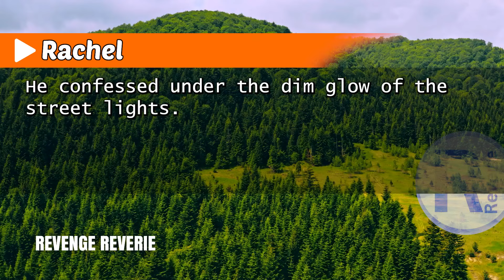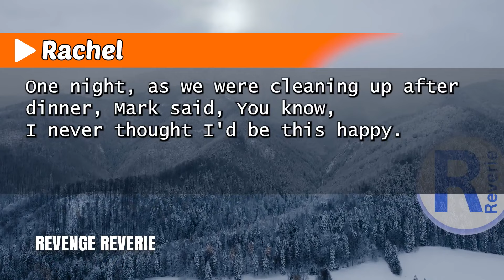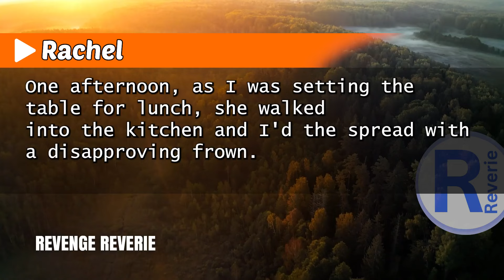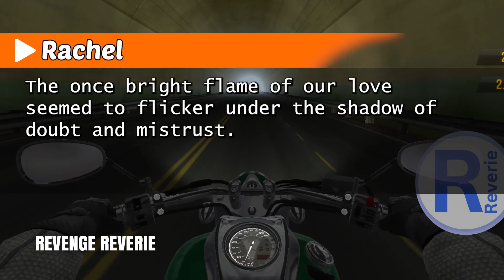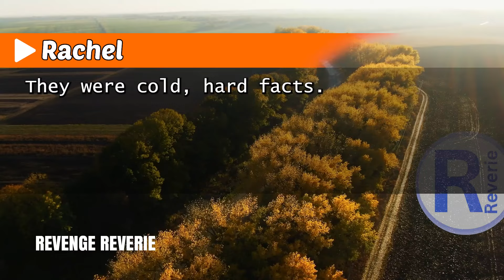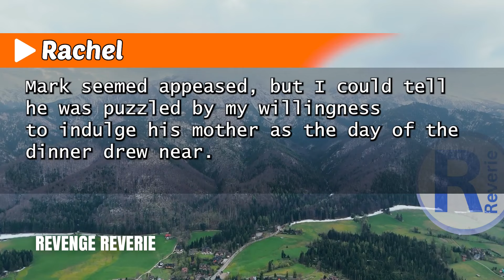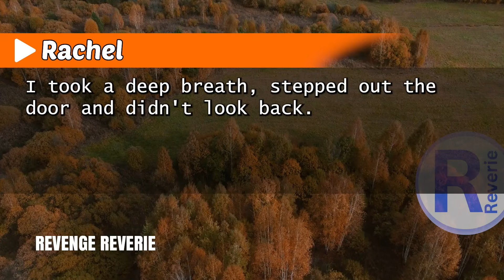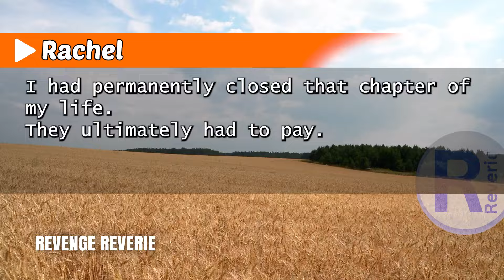"My Husband and In-Laws Tossed Me Out After I Covered Their $4,500 Tab—Now They’re Paying the Price!